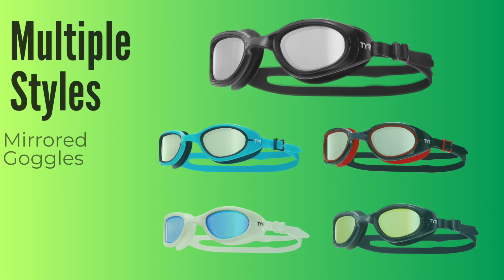Best Goggles of 2024 - TYR Special Ops 2.0 (Adult Swimming Goggles) - Product Review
TYR Special Ops 2.0
Adult Swim Goggles